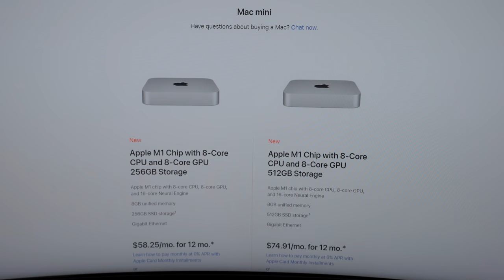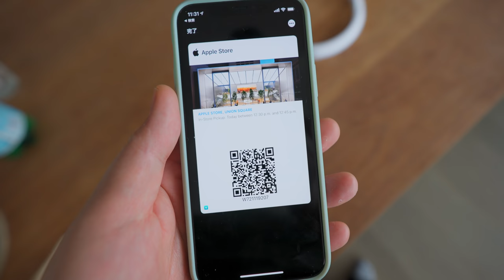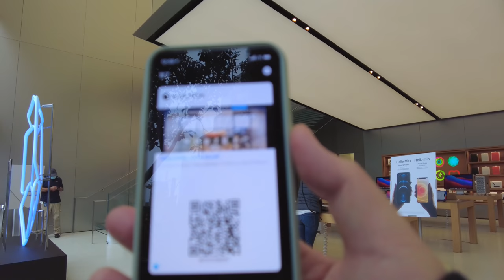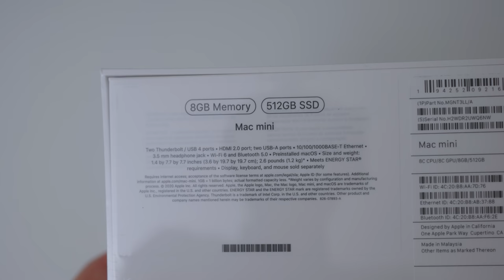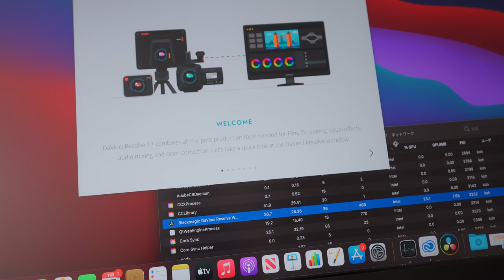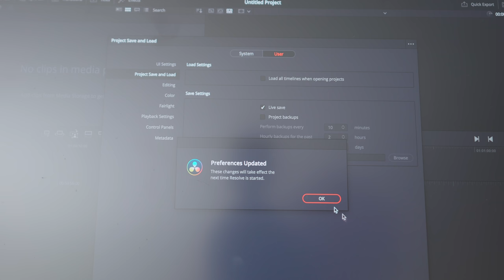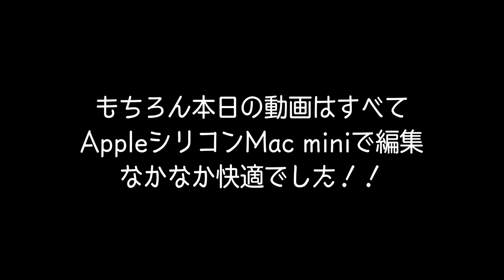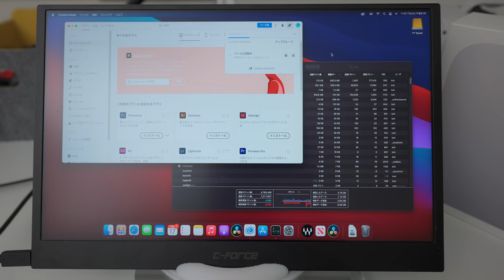「AppleシリコンMacが待ちきれなくてApple StoreでMac miniを買ってきた！セットアップ編」第1125話 ※この動画は全て新Mac miniで編集しました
AppleシリコンM1搭載Mac mini

〈もくじ〉
0:00 Mac mini
4:44 朝ごはん
5:20 Pickup
12:06 Apple Store到着
17:12 帰宅

18:22 開封
20:25 周辺機器
22:43 起動・初期設定
23:37 DaVinci Resolve

30:30 Mac miniの購入理由
提供 Hiroさん